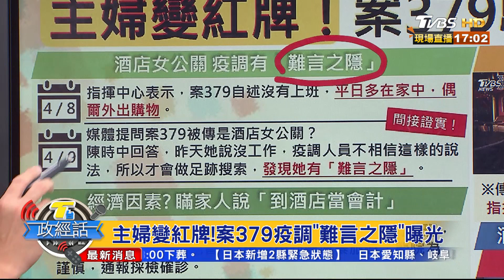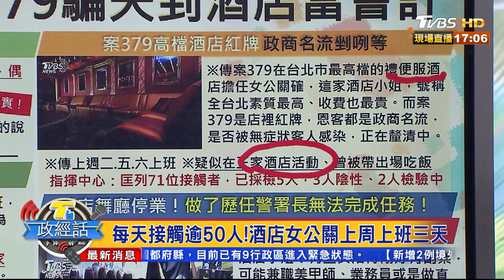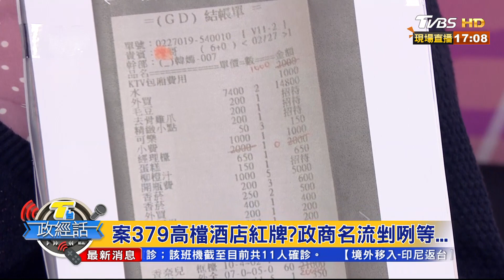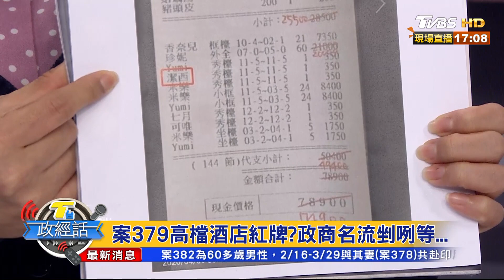酒店.舞廳"無期限停業" 夜店.酒吧不納入 T台政經話 20200410 (5/8)